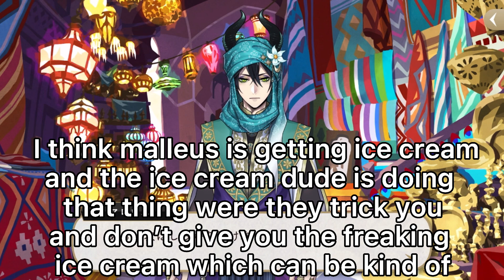scalding sands ends with a literal bang(twisted wonderland)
I’m not getting emotional fvqdiwjeofjskwlworj